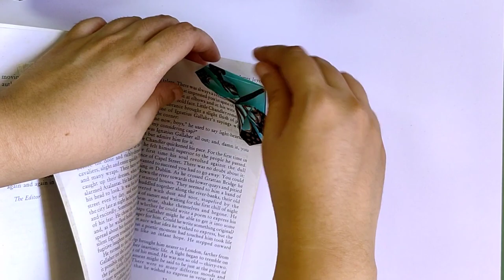Origami Butterfly Bookmark | Easy & Realistic Paper Butterfly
Hello! In this tutorial we will be making Origami Butterfly Bookmark. You can make these Easy & Realistic Paper Butterflies by simply using tinted papers and use as a corner bookmark or also for wall decoration.

Materials Used:
Tinted papers
Black brush pen/sketch pen
Metallic acrylic colour

Hope you enjoy this tutorial and your feedback is appreciated!